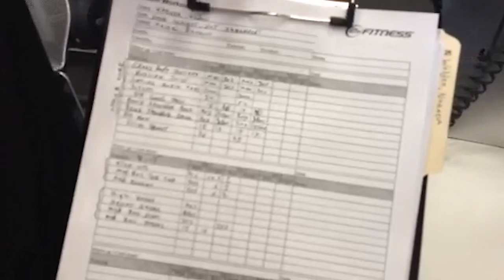♦️ Narada and Malek Day 12